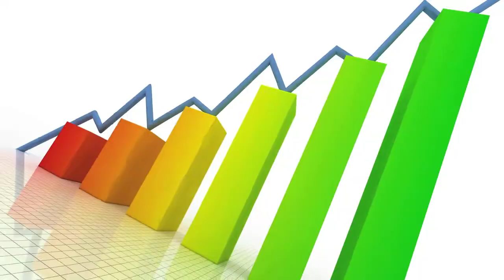SSS VEDA Challenge: Day 1,The Anthony Ryan Show,Ep 1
This is my first video for the month of August for the SavvySexySocial VEDA Challenge.

My name is Anthony Ryan and THIS is my new show!
In today's show I talk about, my YouTuber "role models", topics my show will cover, "Why are you doing or not doing videos?", and where you can reach me on my social media channels.

made ESPECIALLY for my show :)